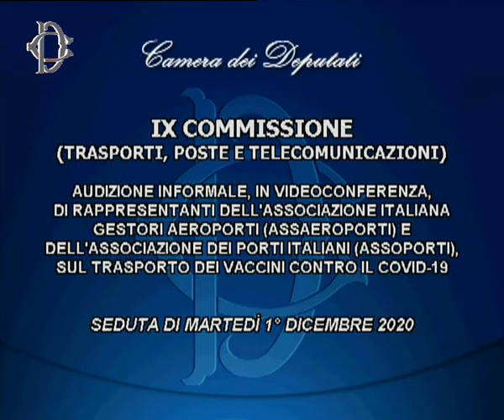Roma - ​Vaccino Covid, audizione Assaeroporti e Assoporti (01.12.20)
- Roma - ​Vaccino Covid, audizione Assaeroporti e Assoporti
Alle ore 13.30, la Commissione Trasporti ha svolto, in videoconferenza, l'audizione di rappresentanti dell’Associazione italiana gestori aeroporti (Assaeroporti) e dell’Associazione dei porti italiani (Assoporti), sul trasporto dei vaccini contro il Covid-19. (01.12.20)